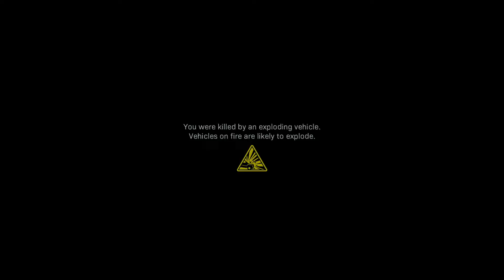NUEVA SERIE - Call of Duty®: Modern Warfare - Part 1